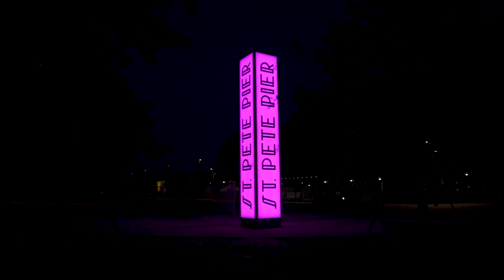St. Pete Pier Tour | St. Pete, FL